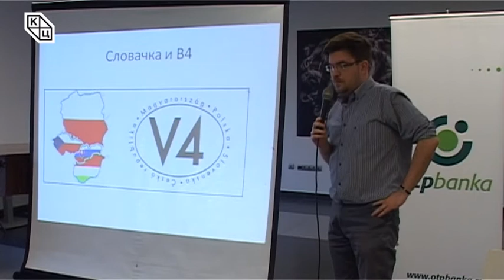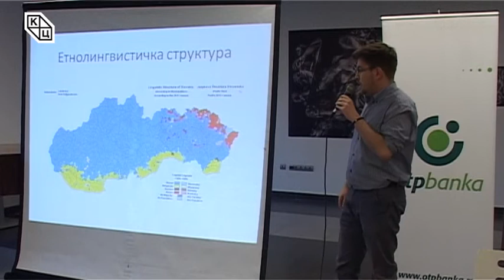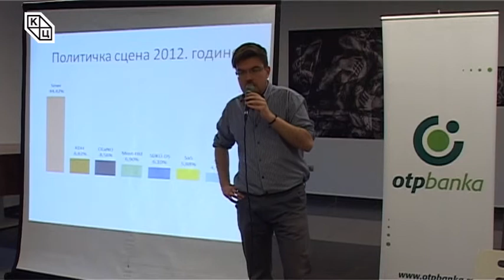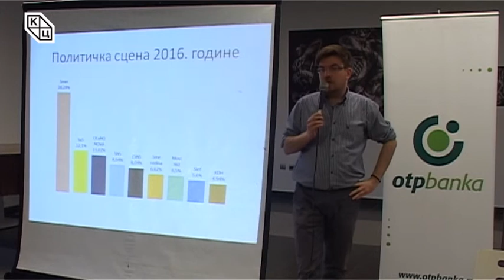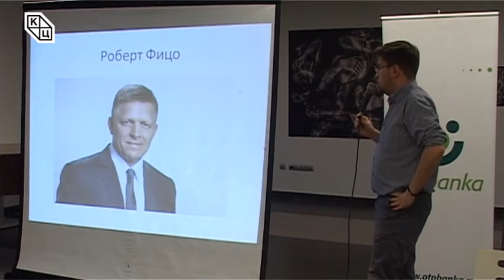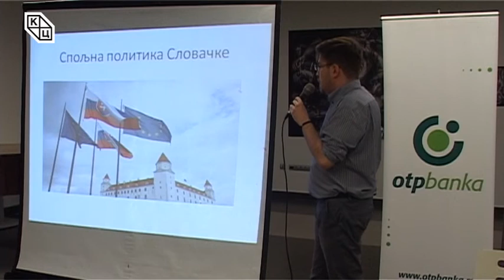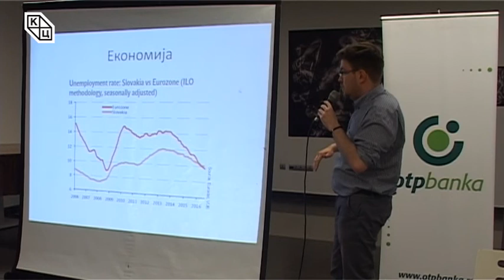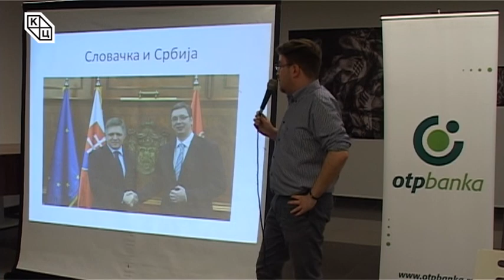Трибина „Србија и Вишеградска четворка – Словачка данас“